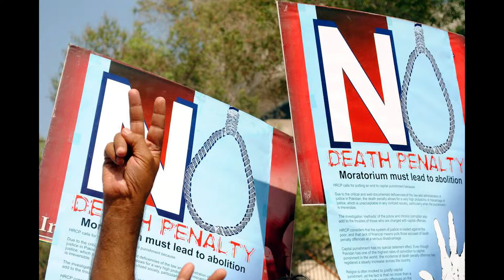MolinsTV 30 11 2016 Manifest Ciutats per la vida Amnistia Internacional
Ja és el quart any que Molins de Rei se suma al manifest de Ciutats per la vida, ciutats contra la pena de mort.